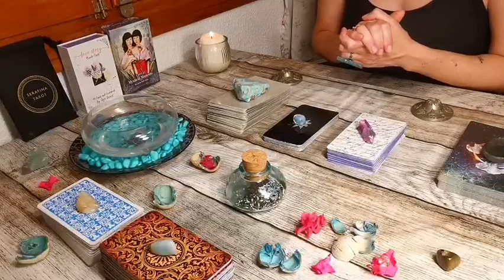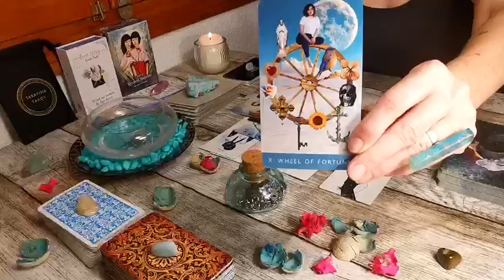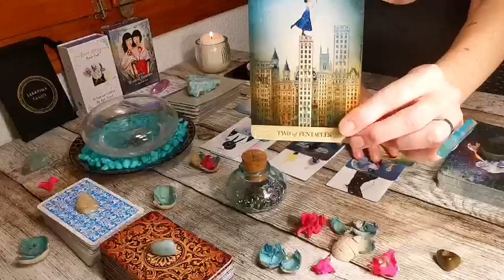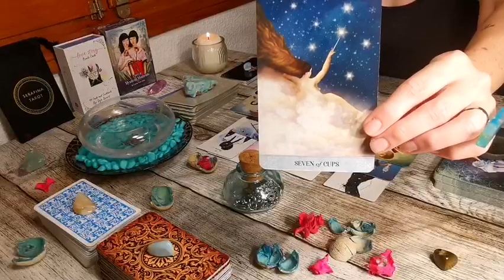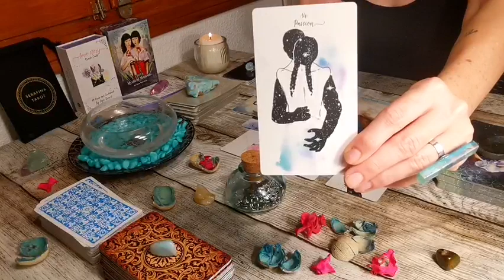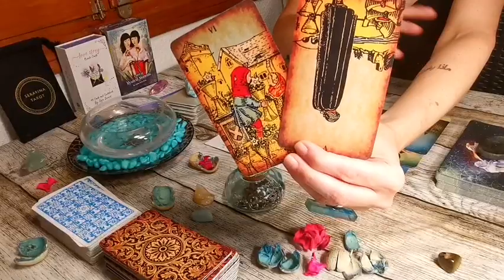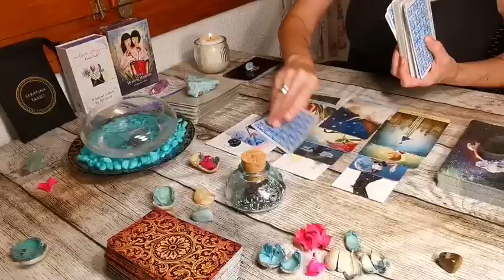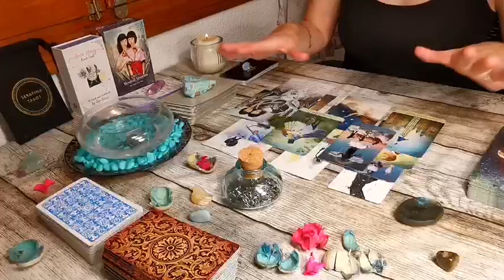SAGITTARIUS - "SUDDENLY THINGS ARE GETTING HOT & HEAVY - SOULMATE ATTRACTION!" SINGLES MID - SEPT.22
SAGITTARIUS - "SUDDENLY THINGS ARE GETTING HOT & HEAVY - SOULMATE ATTRACTION!" SINGLES MID - SEPTEMBER 2022

DECKS I LOVE USING:

❤️ SERAFINA TAROT: A MAJOR ARCANA DECK BY RAE BRUNS AT RAESERAFINAART - ETSY STORE - ✨

❤️ LOVE STORY ORACLE DECK BY DEJA DREWIT (ETSY - DejaDrewit)

❤️  ELLE QUI TAROT BY MELANIE DELON & ARWEN LYNCH-POE (U. S. GAMES SYSTEMS INC.)

❤️ BLUE WATER LENORMAND | HANDMADE BY SANDRA AT LIJANDIQUE - ETSY STORE - ✨